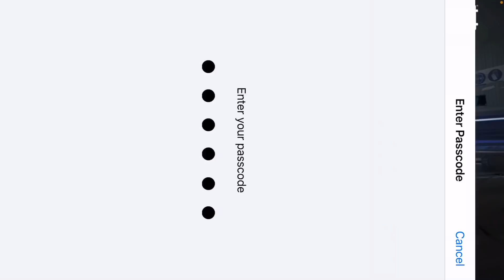Taking revenges from Arabic Squads • 20solo Kills • ZyroJayyy • PUBG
Setup : five finger Claw
Gyro : Always on
Device : iPhone 8Plus

Editor : videoleap